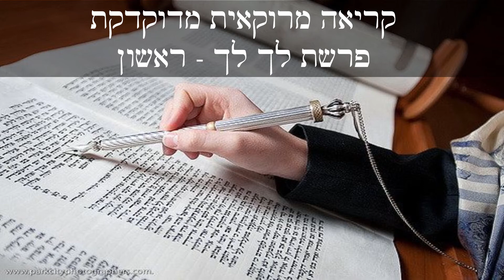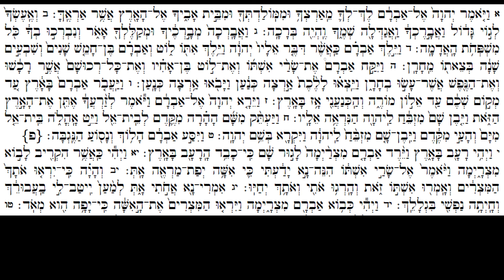קריאה מרוקאית מדוקדקת - פרשת לך לך - עליית ראשון